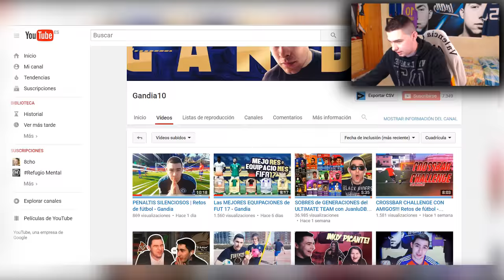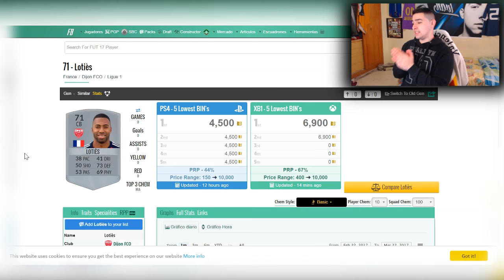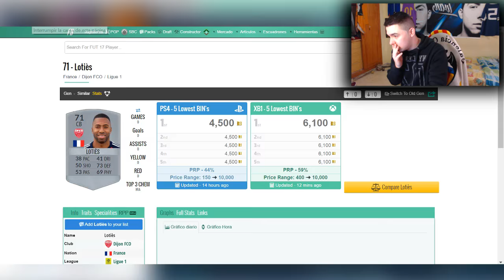DESVIRGANDO JUGADORES EN FIFA 17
DESVIRGANDO JUGADORES

En el vídeo de hoy voy a jugar una carta del fifa 17 ultimate team que nadie haya jugado con ella. Voy a jugar un partido con esa carta y tengo que intentar marcar gol. Espero que os guste!